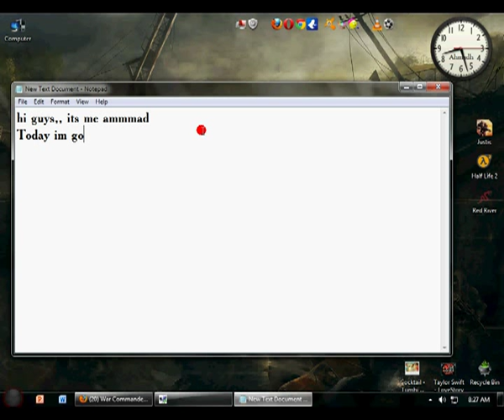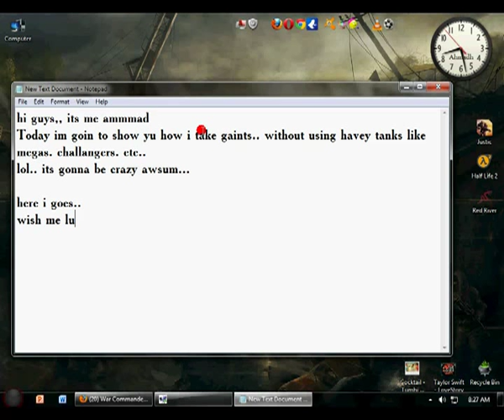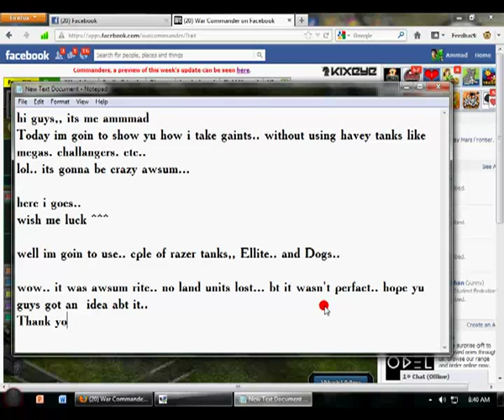War Commander giant Deposit captured without harming your Tanks..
Do you find difficulties to get Giant depos in War commander.. Watch the video.. and find your self eazier to get em all..